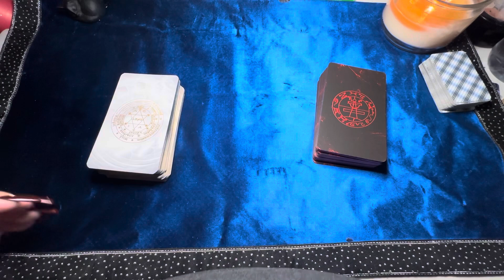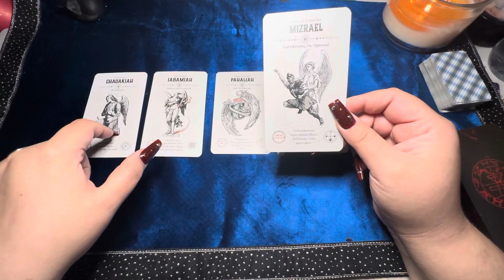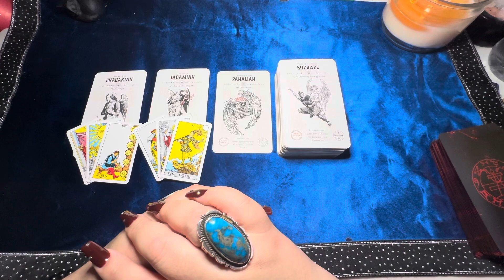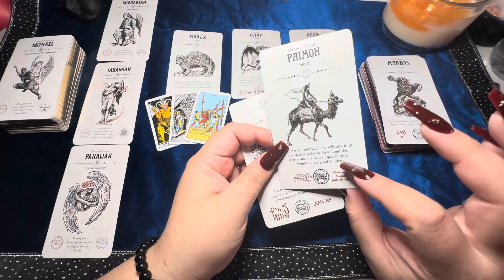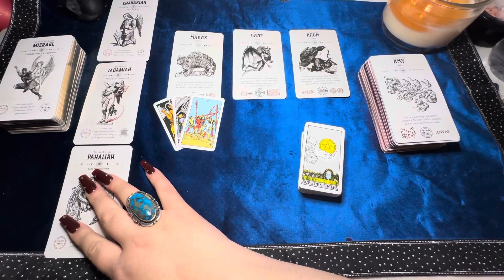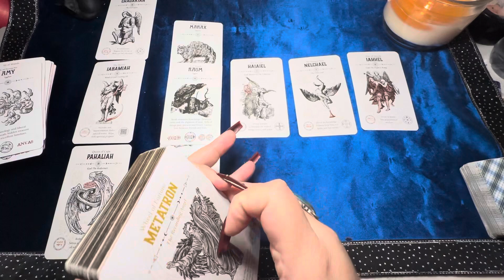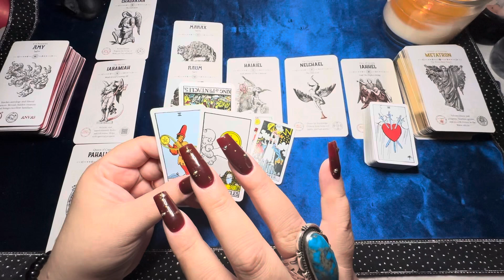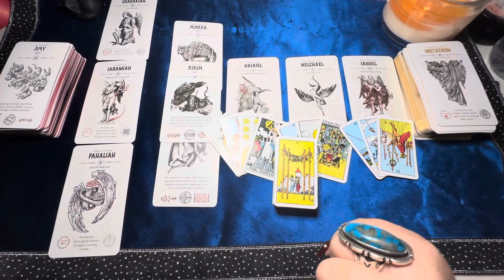This Portal Is Definitely CLOSED 🌪️🚪🔐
Decks Used:
Angel Tarot
Occult Tarot
Rider Waite Smith Tarot (Mini)